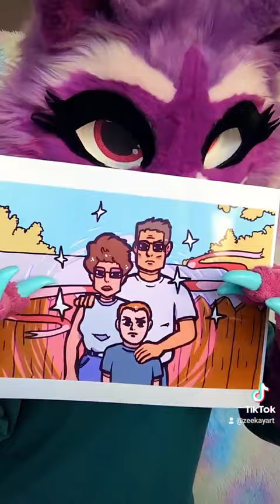zee at canzine! toronto zine fair 2022 :3